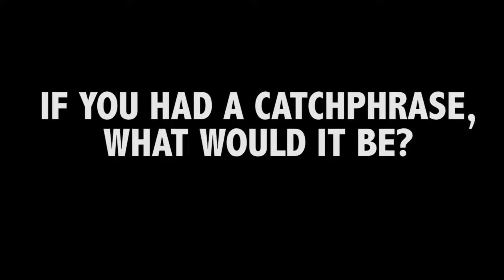Center Court with Brittnee Broadway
Get to know Mercer freshman Brittnee Broadway